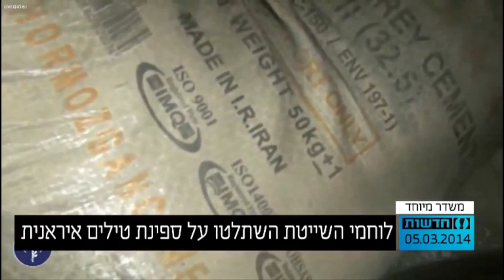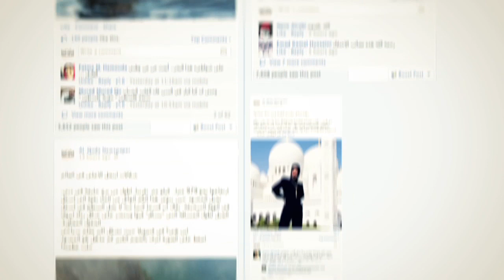استشهاد 6 في سوريا